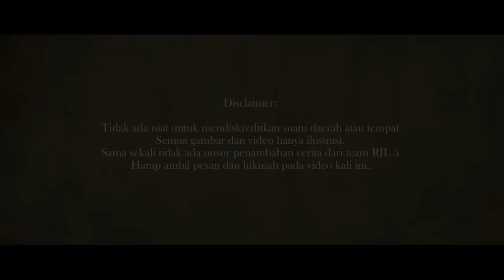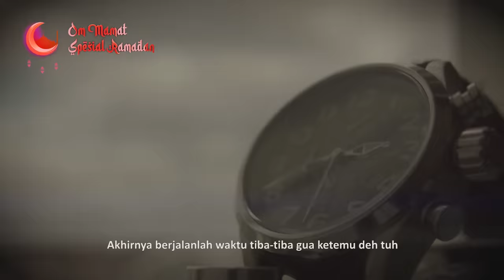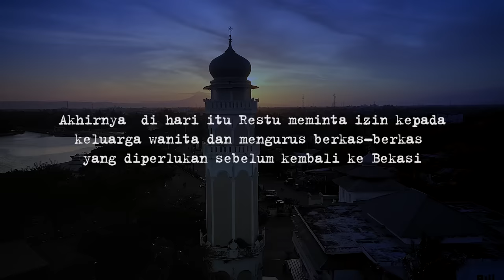CERITA MUDIK TERSERAM?? NAIK MOTOR URUS NIKAH LEWAT JALUR PANTAI SELATAN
Saat itu Restu bersama kekasihnya pergi naik motor ke arah Sukabumi dari Bekasi menggunakan motor. Mereka berencana pulang kampung untuk meminta ijin melangsungkan pernikahan.

Restu belum pernah melewati keindahan dari perjalanan melewati Pelabuhan Ratu atau  yang kadang dikenal juga dengan Pantai Selatan. Sayangnya saat itu sudah malam hari dan jalanan sedang sepi sehingga tidak terlihat dengan jelas keindahan pemandangan itu.

Hingga ketika di tengah perjalanan restu bertemu dengan barisan kepala bawang...

Seperti apa episode pada kali ini?